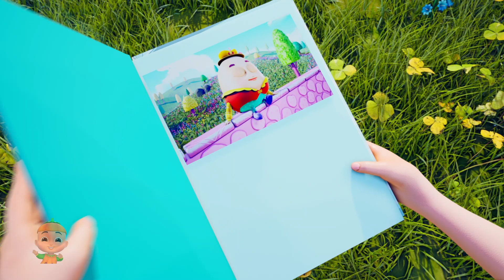Rain Rain Go Away + More Nursery Rhymes for Children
Welcome to our Pumpkin Nursery Rhymes and Baby Songs channel on YouTube! We are dedicated to providing a fun and interactive learning experience for children of all ages. Our channel features a wide variety of nursery rhymes and baby songs that are perfect for sing-alongs, dance parties, and learning new words and phrases. Our videos are colorful, engaging, and kid-friendly, making them perfect for parents and caregivers to share with their little ones. Whether you're looking for classic nursery rhymes or modern baby songs, we've got you covered. So sit back, relax, and join us for some fun and educational entertainment!